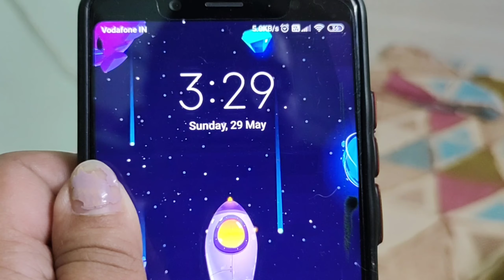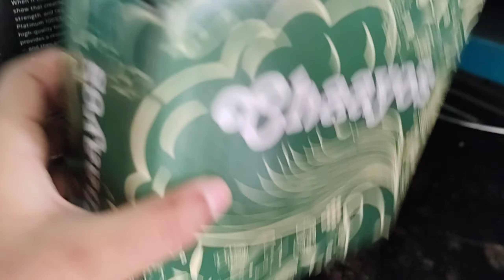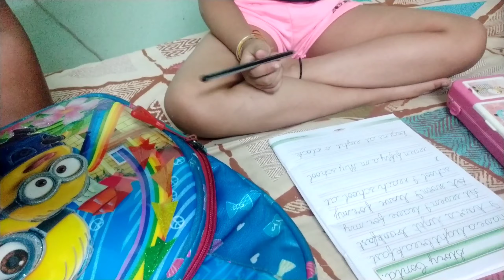An IMPORTANT Message for the Society || Daily Vlog 39 || NATKHATFAMILY